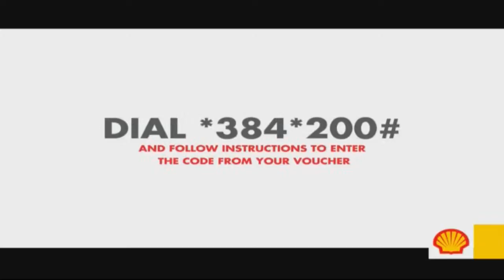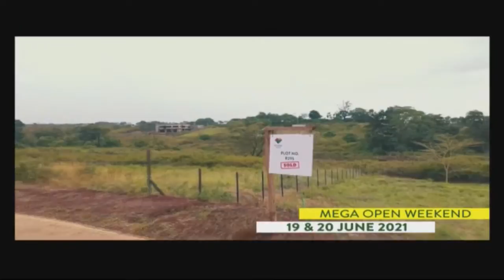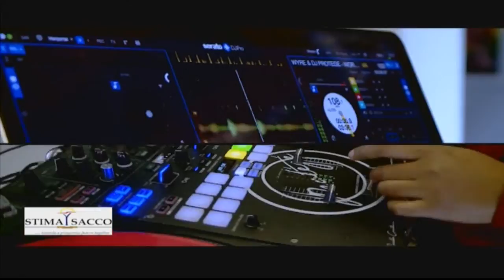Marriage and Divorce: From rosy to messy and chaos | Your World with Victor Kiprop